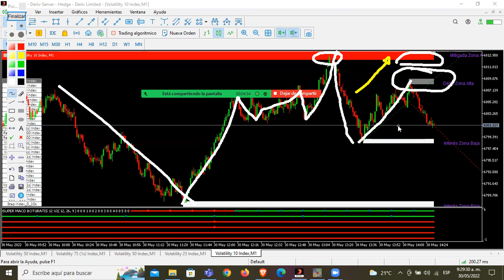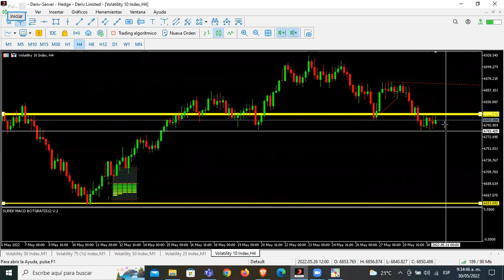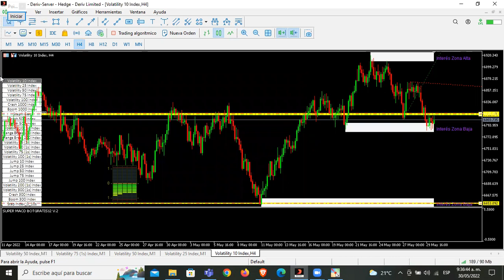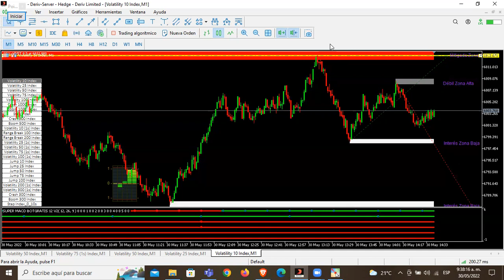👉ESTRATEGIA PARA TRADING ANOVA🤑 Sencilla y Efectiva 💲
Con la 👉ESTRATEGIA PARA TRADING ANOVA🤑  puedes gestionar tu cuenta con entradas de riesgo beneficio de 1 a  20.
Anuncio para entradas a Zoom gratis
Necesitas saber esto:
Para más información puede ir al canal de Telegram y bajar todos los bot gratis.
Canal de Telegram: @Botgratis12
Somo una comunidad que creamos y perfeccionamos bot con estrategias.

Deriv
Wall Street
spread trading
playstation
playstation store
psn
ps
ps store
playstation sony
invertir en la bolsa
criptomonedas invertir
invertir amazon